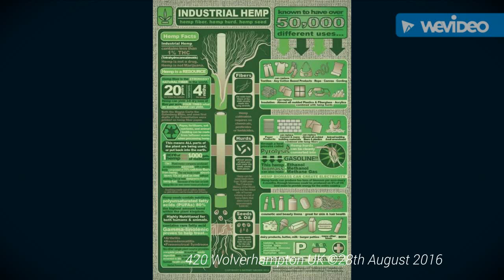Dr Si's green challenge day #9 Cannabis health and environmental policy and mission statment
420 Wolverhampton UK 28th August 2016